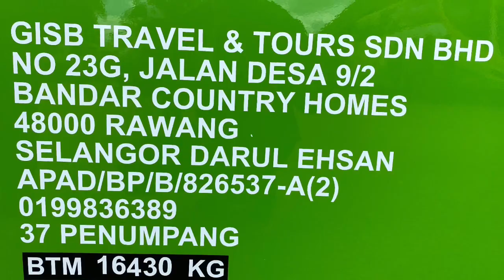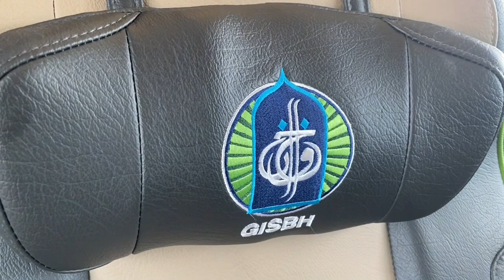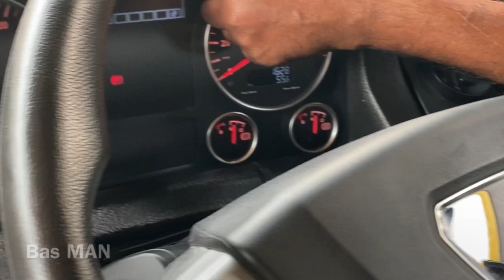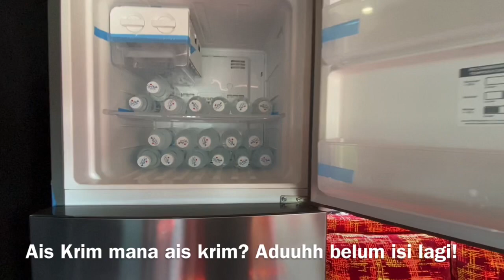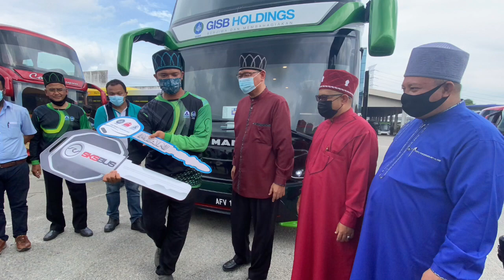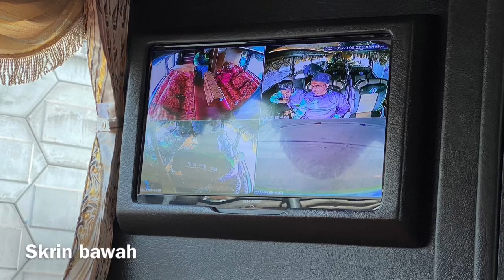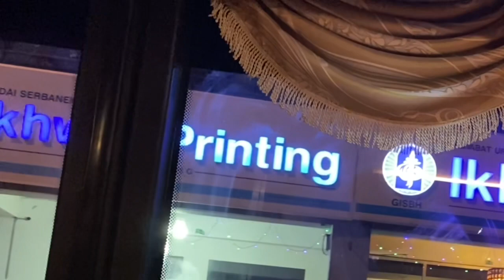Penyerahan Bas 2 Tingkat Terbaharu GISBH